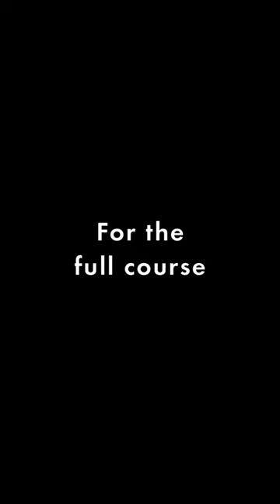Skream reveals how he made his best music 👀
Virtuoso, we help people make great music.

Take your music to the next level with inspiring music production video courses and live industry sessions.